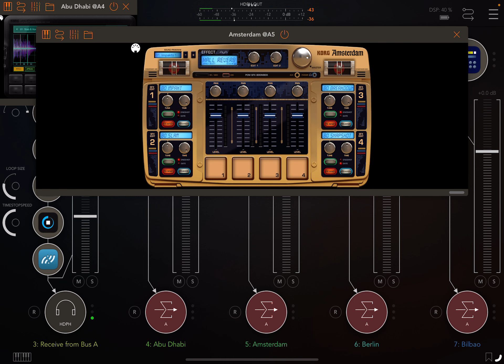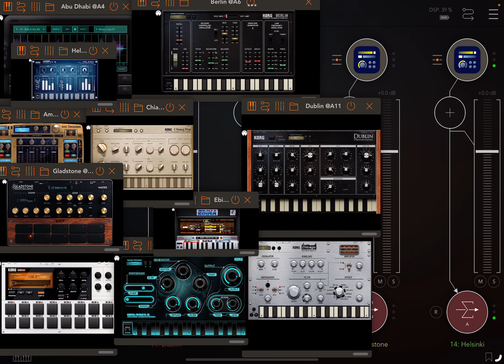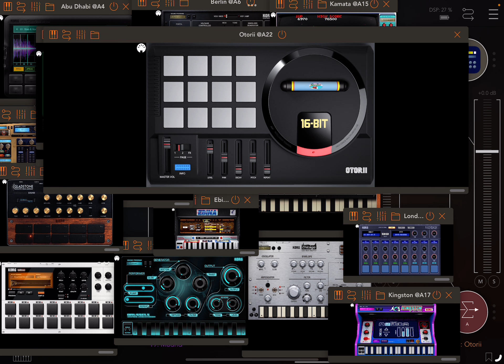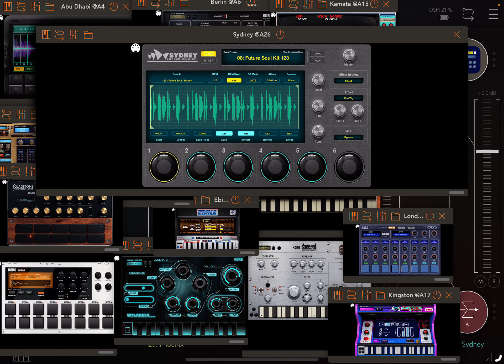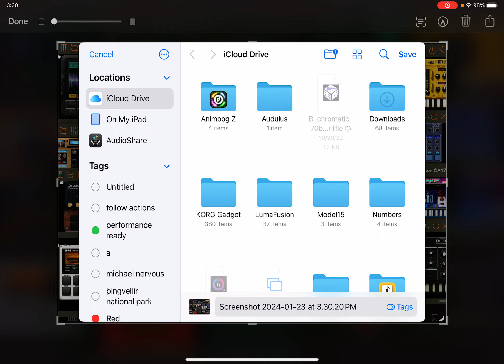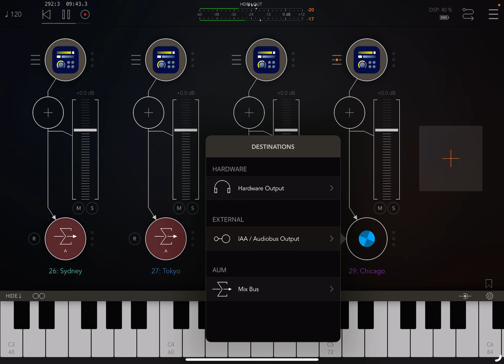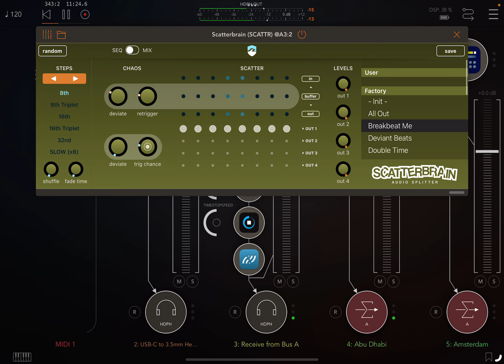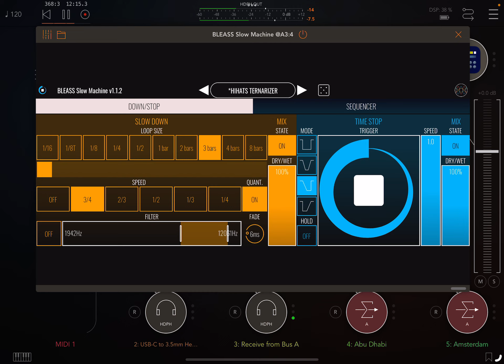Euclidean triggers 25 different Korg Gadgets AUv3 (audio has an echo....)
I apologize for the echo in the video

Euclideon Sequncer Triggers 25 Korg gadgets at once in AUM.

 I own 25 of the 28 available korg gadgets that are AUv3 and showcase them here

I use all 4 circle sequencers and map them to every 4 gadgets

I added some auv3 fx so it mixes up the sounds triggered